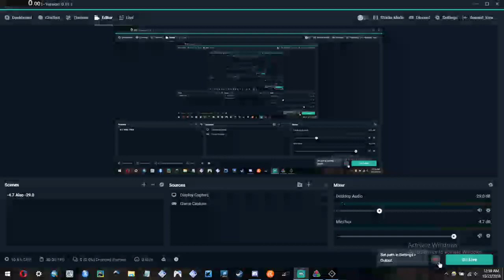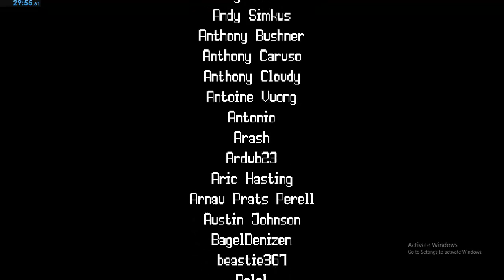Waveland Any% in 29 m 55.61 s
Sub 30 is free

(That way there won't be any youtube compression)